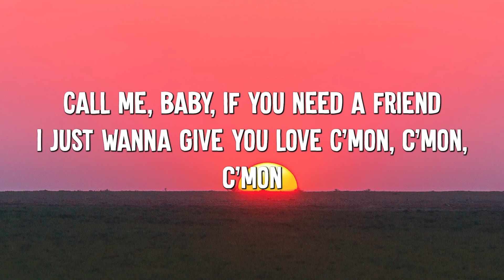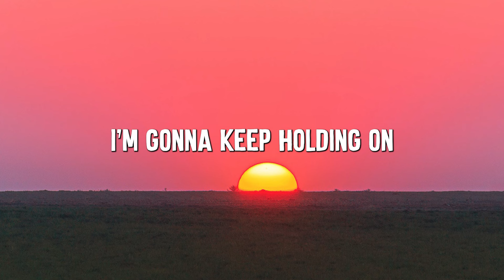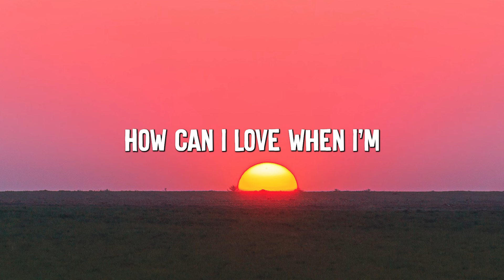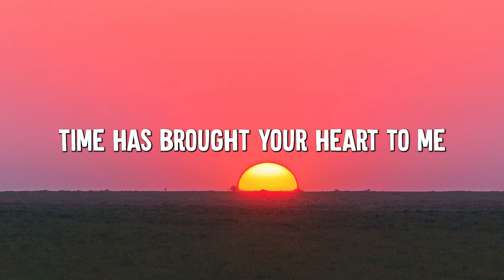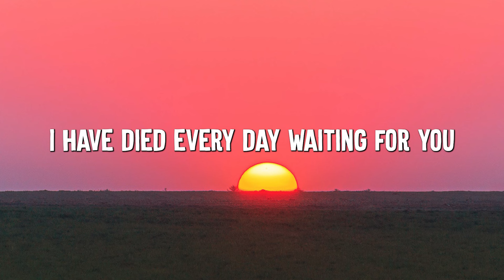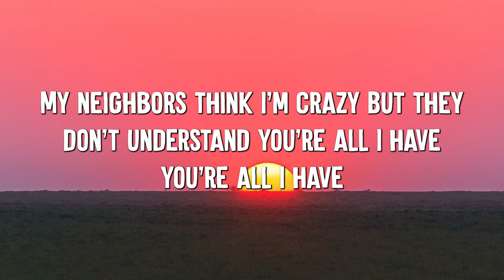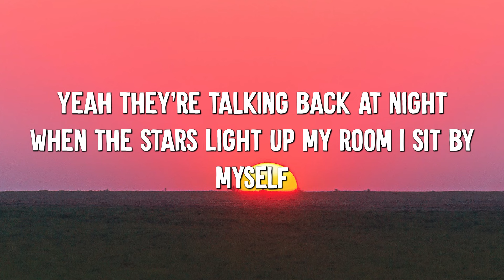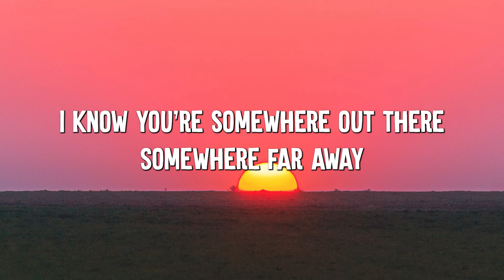One Call Away - Charlie Puth (Lyrics) || Christina Perri, Bruno Mars (MixLyrics)